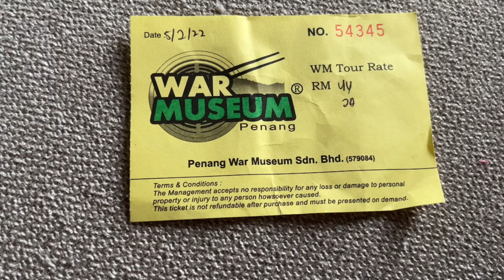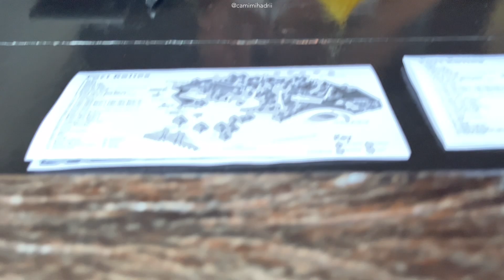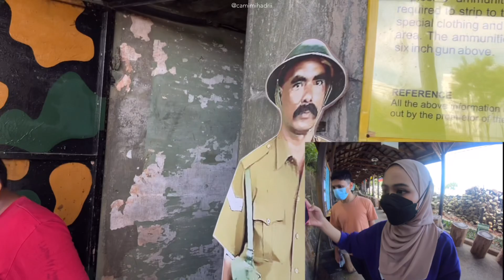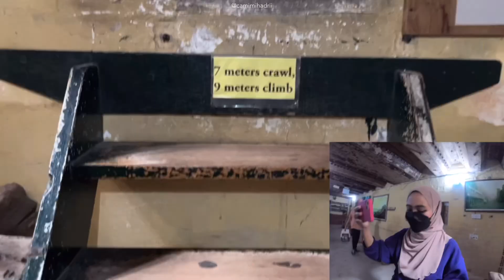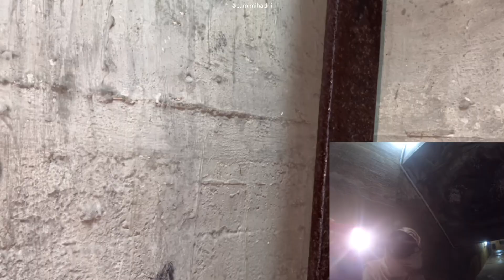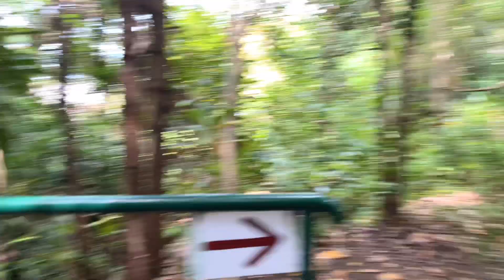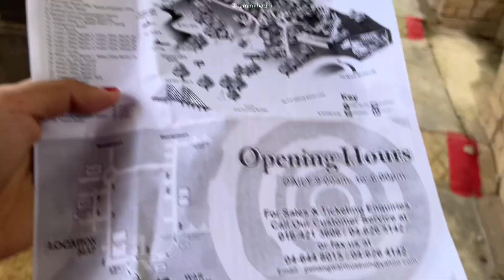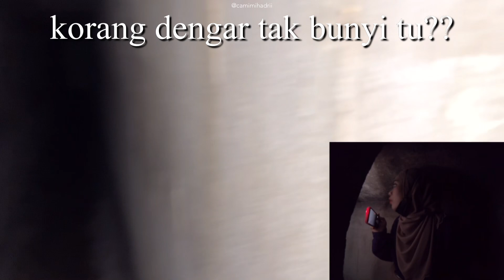JANGAN MASUK SORANG MUZIUM PERANG PENANG 😭 PALING BERHANTU!